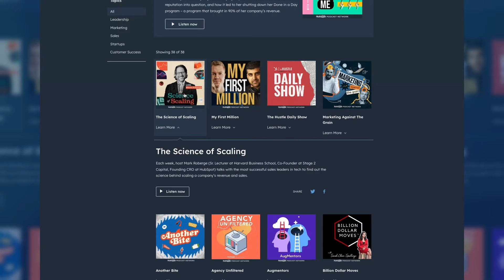Nelk Boys & Dana White Drama, Toxic Relationships & Overcoming Homelessness | Bob Menery DSH #310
Bob Menery comes on the Digital Social Hour to talk about reuniting with the Nelk Boys, who was with him during his lowest times & opens up about his previous drug addictions.